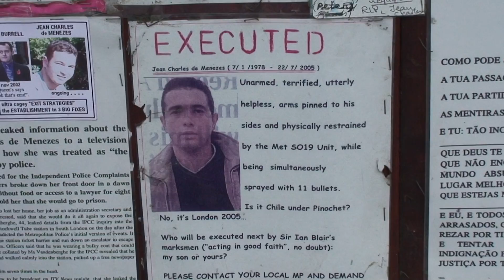Jean Charles - Altar em sua homenagem fora da estação de Stockwell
Estação de metro em Londres onde Jean Charles foi assassinado.